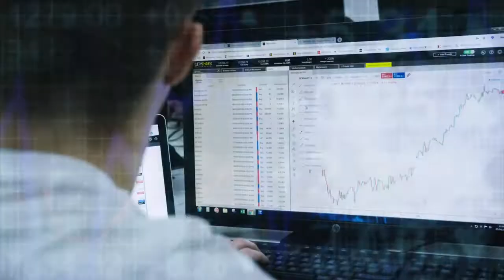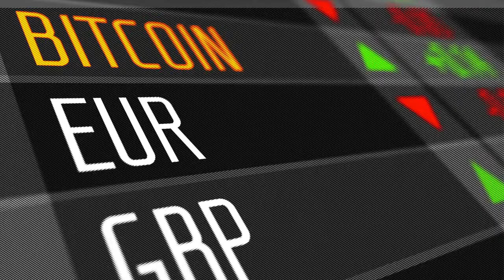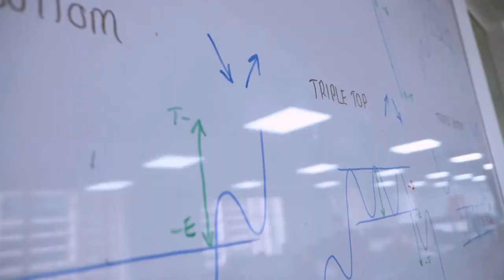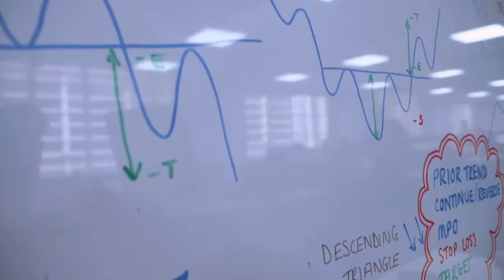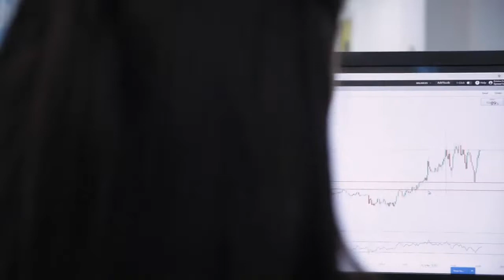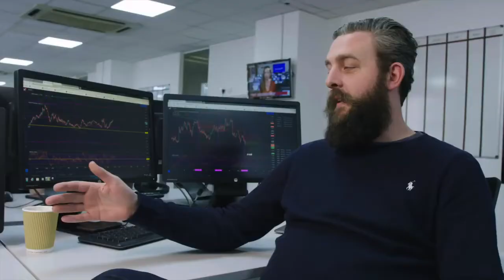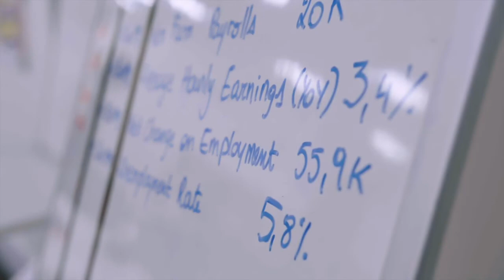The Telegraph Great British Business Series - The London Academy of Trading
The London Academy of Trading was featured in The Telegraph as part of their Great British Business Series. Hear what out tutors and students have to say about the future of trading.

Visit Us:
Level 2, 30 Holborn,
Buchanan House, London,
EC1N 2HR